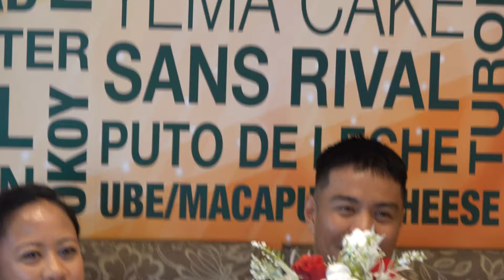Gerochi-Calasara Wedding Reception exclusively attended by members of Gerochi-Pasquin Clan only.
Calasara-Gerochi Wedding
 July 27, 2019 Toronto, On.